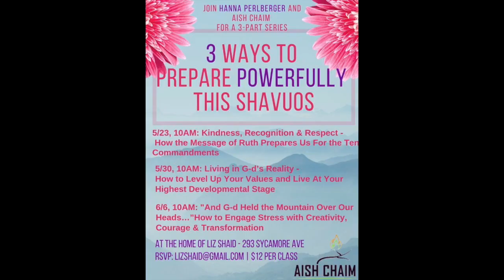Aish Chaim 2019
Aish Chaim Philadelphia brings the Joy of Judaism to all. Enjoy our new video we shared at this year's gala.